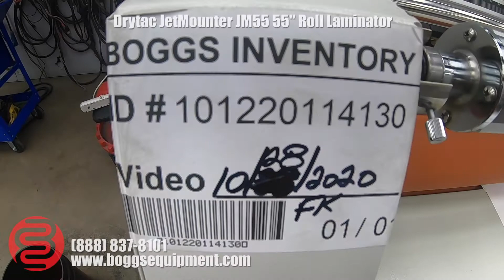Drytac JetMounter JM55 55'' Roll Laminator